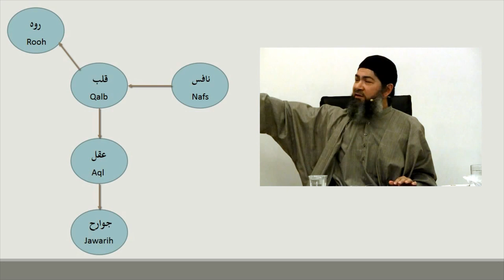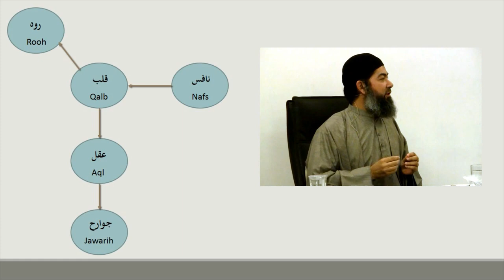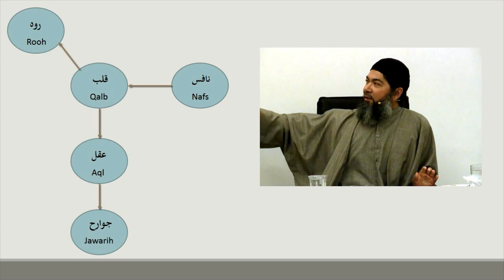Tazkiyyatun Nafs - Part 1 by Dr. Mohammed Ali Hazratji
This video is part of a lecture series by Dr. Mohammed Ali Hazratji in the Masjid at Mahmood Habib Apts, Rd#9, Banjara Hills, Hyderabad.

In this video Dr. Ali explains the need for Tazkiyya and introduces various parts of a the human body which control the Qalb(heart) like Rooh, Nafs and Aql.